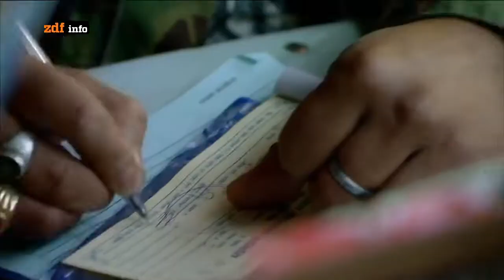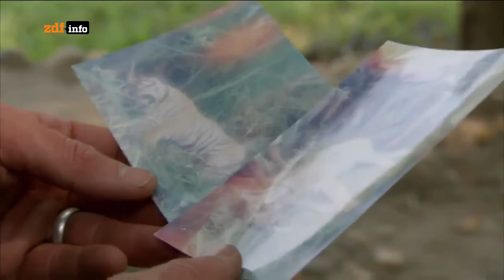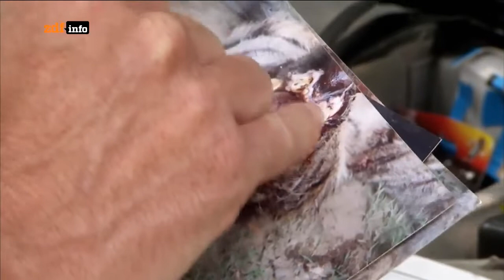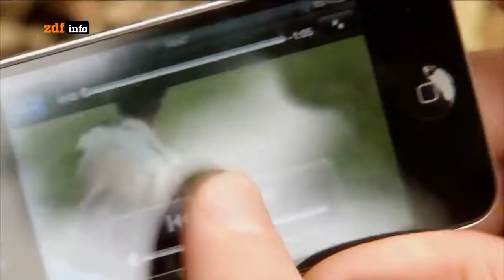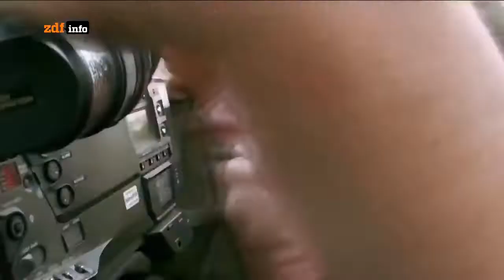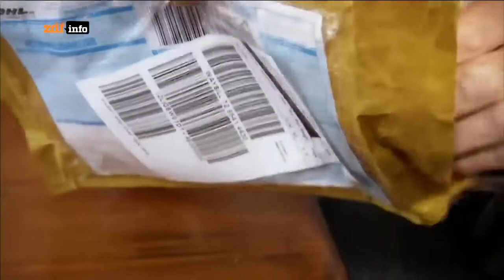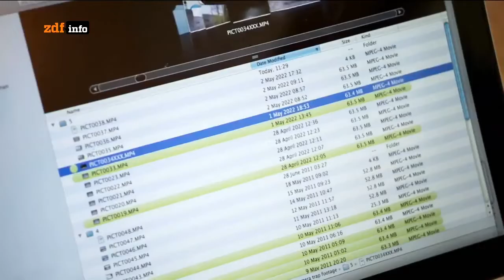Menschen fresser auf der Spur | DokuHD